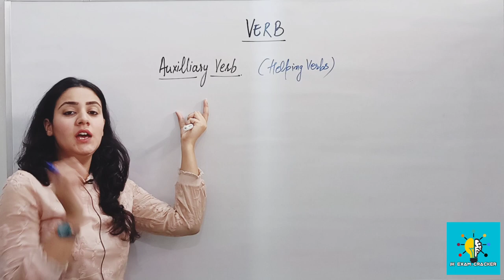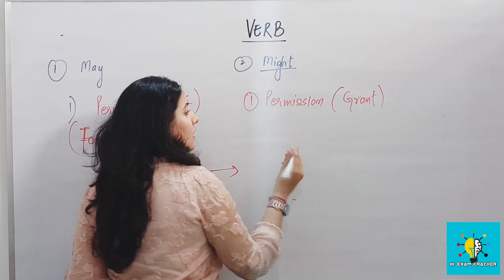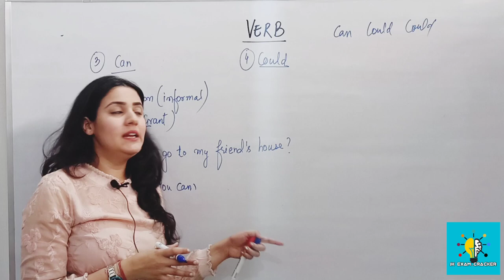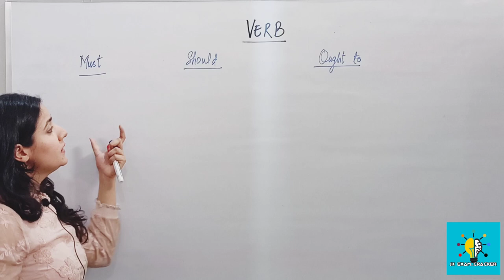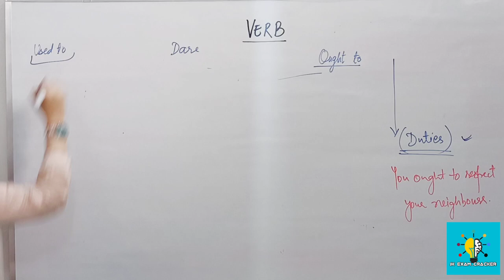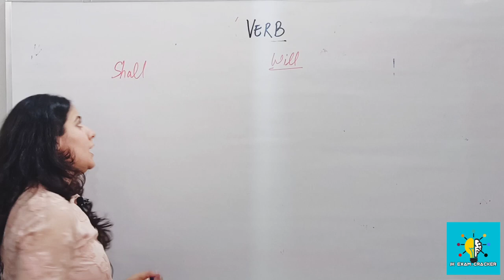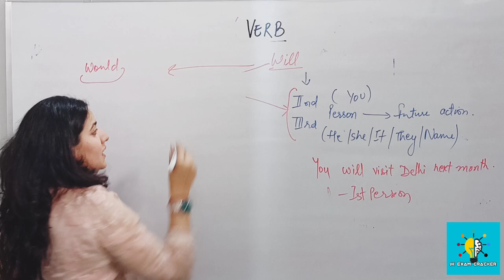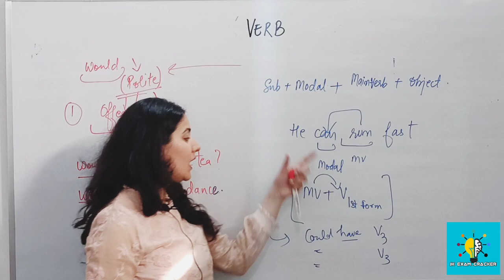Lec-12 | MODAL AUXILIARY | ENGLISH GRAMMAR| JKBANK I IBPS I BANK PO&BA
FACULTY: TANIYA MA'AM

The video includes complete introduction to one of the important part of speech i.e; VERB

Grammar plays an important role to crack any Competitive Exam and JK EXAM CRACKER will help to improve your Grammar skills in a better learning way.